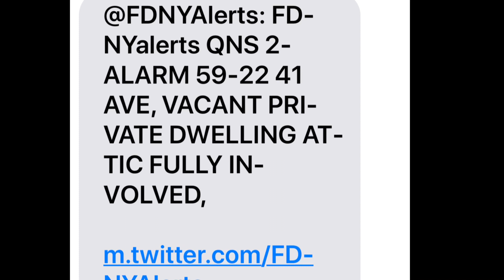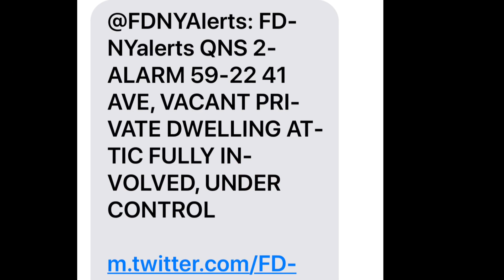FDNY BATTLING A 2ND ALARM FIRE IN VACANT DWELLING ON 41ST AVENUE IN QUEENS, NEW YORK.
HERE YOU WILL SEE THE FDNY BATTLING A 2ND ALARM FIRE IN VACANT DWELLING ON 41ST AVENUE IN QUEENS, NEW YORK.  GOD BLESS THE MEN AND WOMEN OF THE FDNY FOR ALL THAT THEY DO FOR US ALL YEAR ROUND!  THEY ARE TRULY NEW YORK'S BRAVEST.